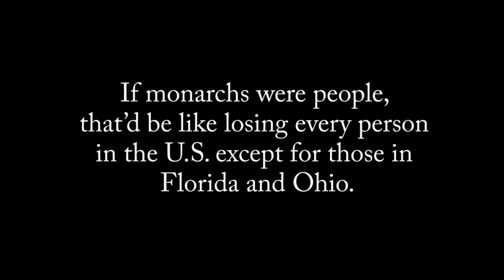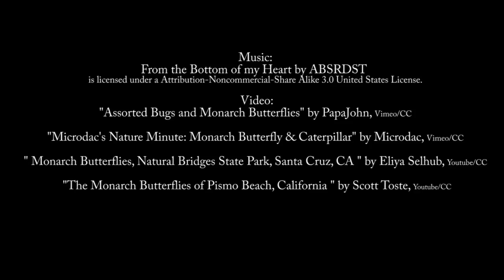Monarch Butterflies in Deadly Free Fall, GE Crops to Blame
After 90 Percent Decline, Federal Protection Sought for Monarch Butterfly

Genetically Engineered Crops Are Major Driver in Population Crash

WASHINGTON— The Center for Biological Diversity and Center for Food Safety as co-lead petitioners joined by the Xerces Society and renowned monarch scientist Dr. Lincoln Brower filed a legal petition on August 26, 2014 to the U.S. Fish and Wildlife Service seeking Endangered Species Act protection for monarch butterflies, which have declined by more than 90 percent in under 20 years. During the same period it is estimated that these once-common iconic orange and black butterflies may have lost more than 165 million acres of habitat — an area about the size of Texas — including nearly a third of their summer breeding grounds.